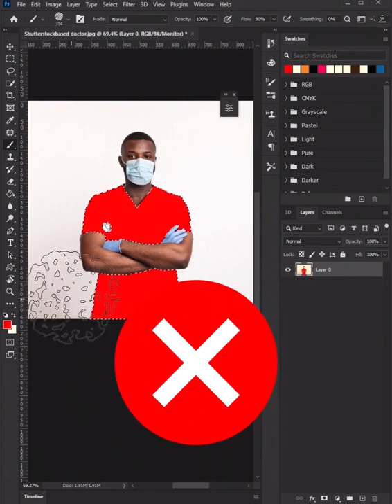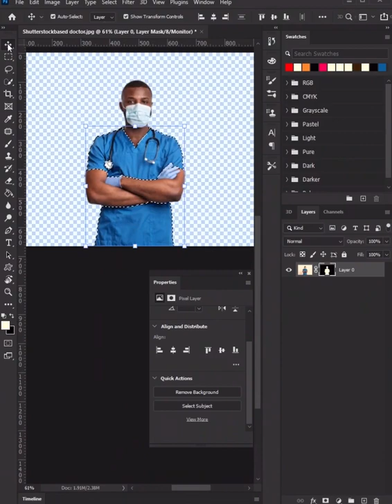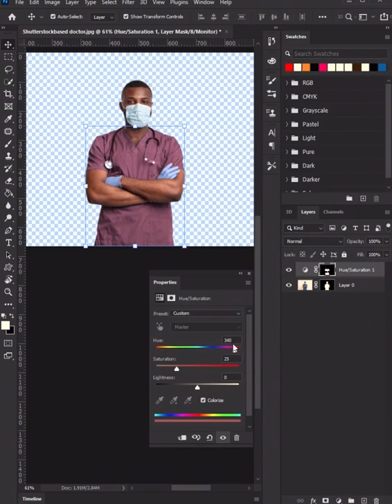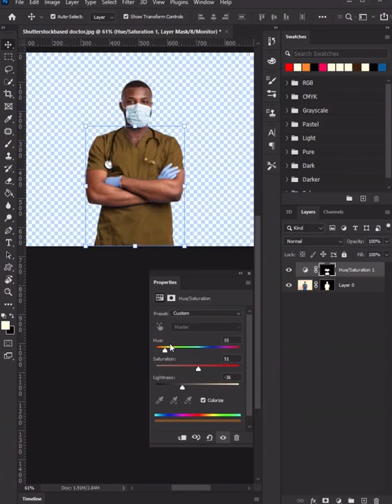Change cloth color using photoshop cc 2022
pama_creativ

"I'm Patrick , a graphic designer specialising in design for logo identity & branding and many more.

I have created this channel to share my experience and basic techniques in graphic designing and many other things.

 @Mez Graphics   @Philipoviews Gfx   @Obaeda Korani   @grapexels   @PiXimperfect   @Photoshop Training Channel   @Photoshop Tutorials   @Adobe Photoshop   @photoshopCAFE   @Parker Photographic   @Satori Graphics   @Ceasar Graphix   @RBJ Creative Studio   @MOBOX Graphics   @Lucas Willian   @Waya Zack   @Bedesigngfx